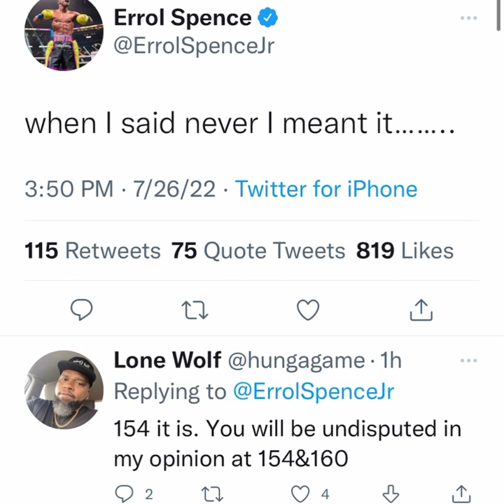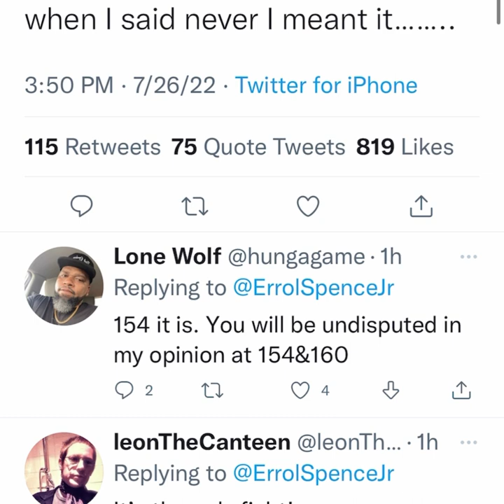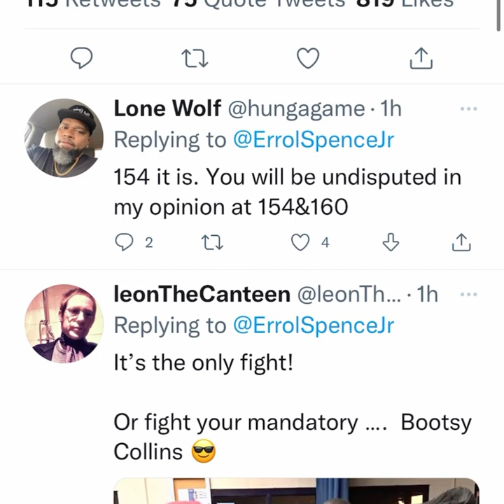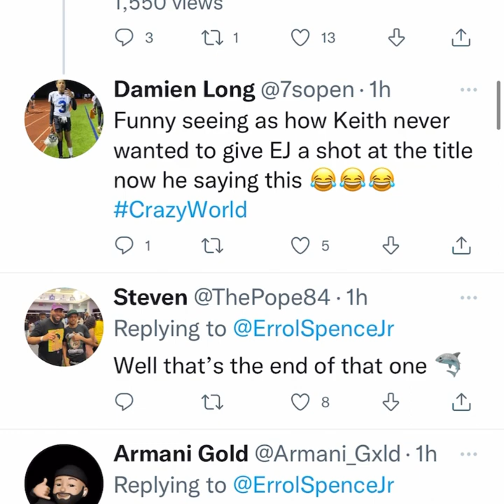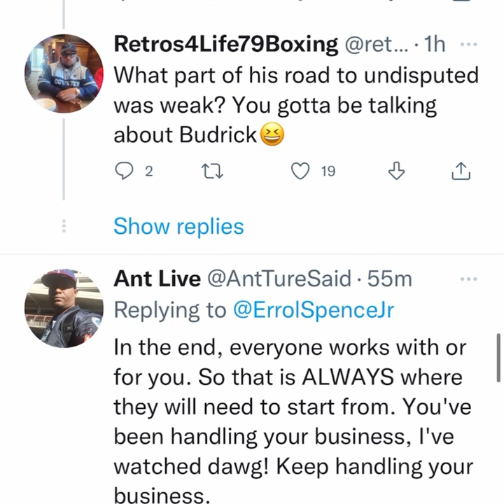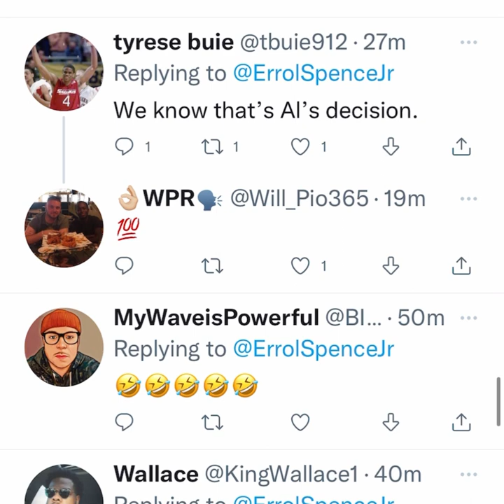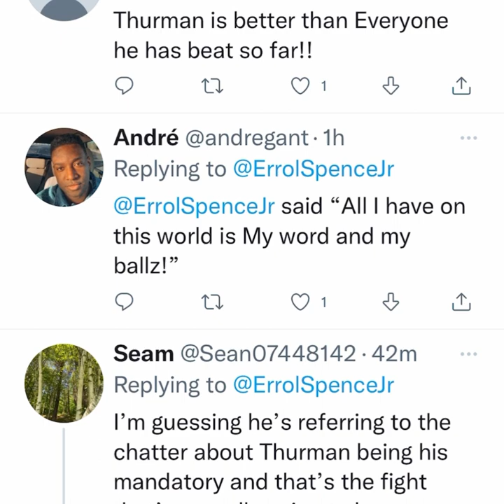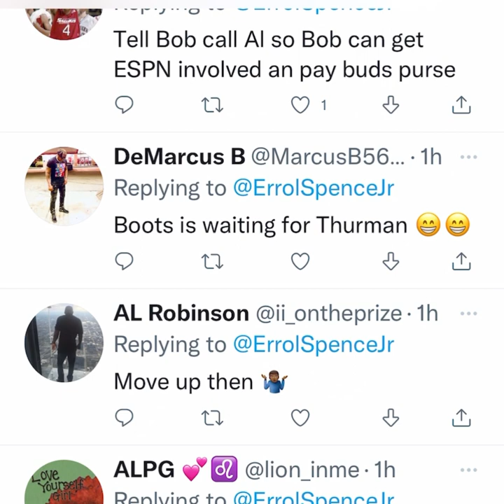Errol spence if the fight with Crawford is not happen now it Will never happen